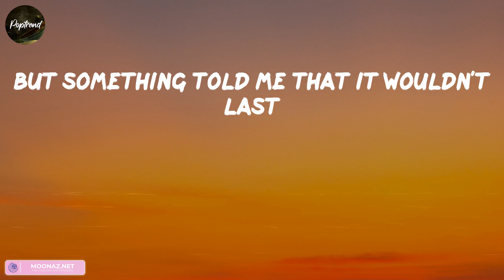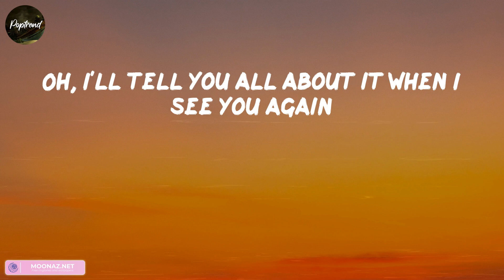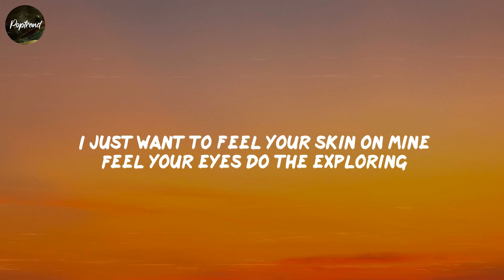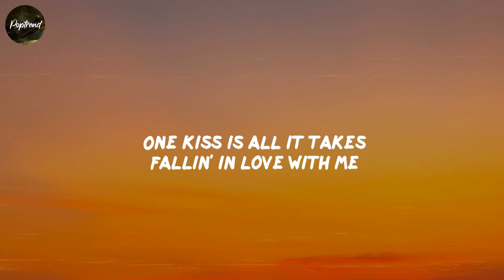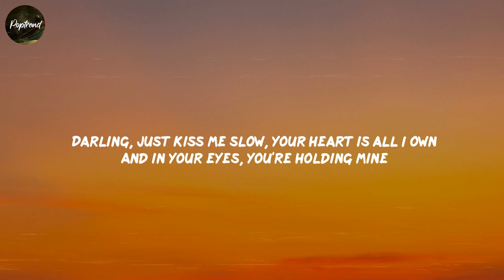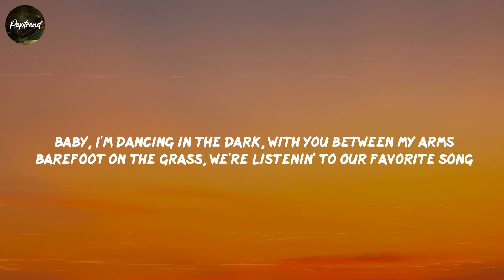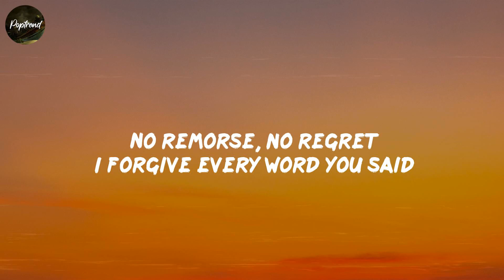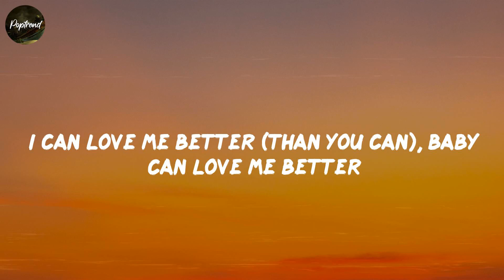(lyrics) Wiz Khalifa, Charlie Puth, See You Again (mix) | Calvin Harris, Dua Lipa, One Kiss, Ed She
(lyrics) Wiz Khalifa, Charlie Puth, See You Again (mix) | Calvin Harris, Dua Lipa, One Kiss, Ed Sheeran, Perfect

See You Again lyrics:

Uh
Wooooh-oh-oh-oh-oh-oh
Yeah
Yeah (Yeah)
Wooooh-oh-oh-oh-oh-oh (Yo)